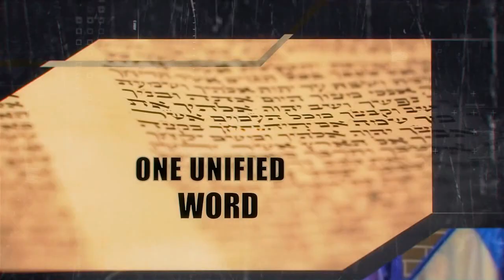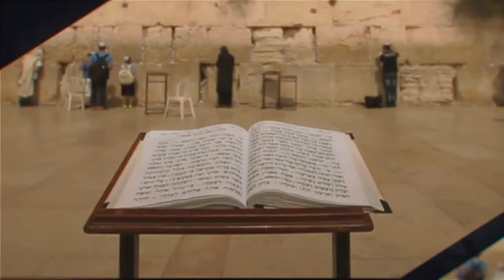Ministry of SHOFAR Season of Shavuot 2020